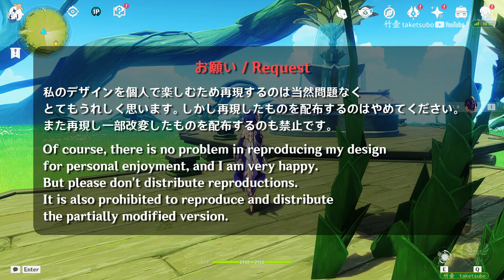Genshin 🏛️ Museum | Serenitea Pot Design || 美術館 塵歌壺 [ 原神 ] replica id | 模本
スメールの調度品で美術館を作りました
I made a museum with Sumeru's furniture

[ Music ]
TsumuguKiseki_offvocal/大衆市場/Holy_Place3
Verdure3/Verdure/Bazaar/Snowy_Day3
Desert3/Endless_Woods
Scéal_Réalta2/早天

00:00　オープニング Opening
00:32　美術館を作る make a museum
05:49　小石の土台と調度品をリンク Link pebble bases and furnishings
11:11　装飾する decorate
21:33　完成 Complete
22:02　コピー機能について About the copy function
23:14　調度品一覧 furnishings List